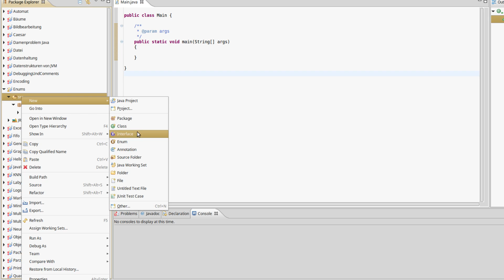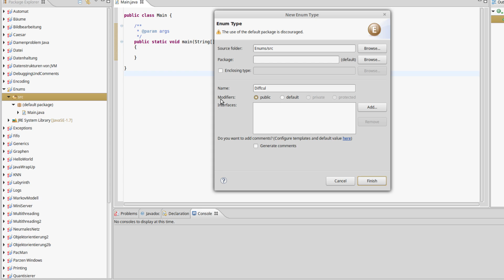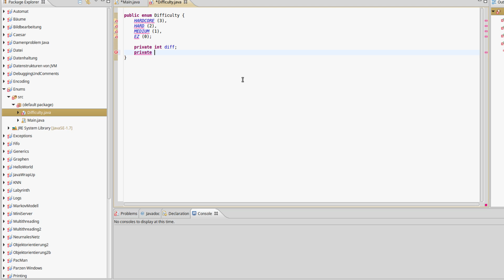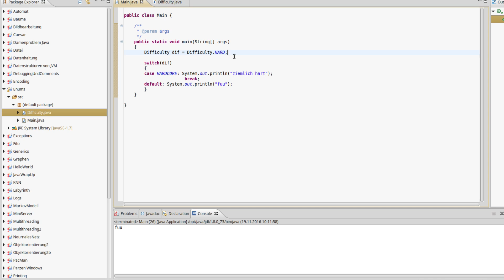Java Tutorial - Enums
In diesem Video zeige ich euch, was Enums sind, wozu sie gut sind und wie ihr sie verwendet.